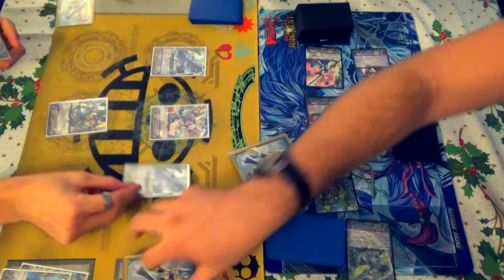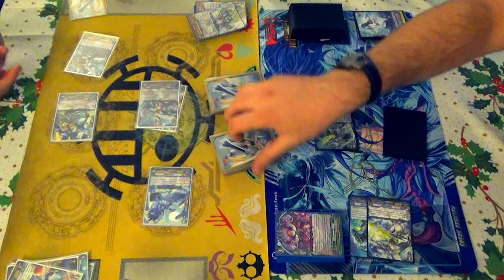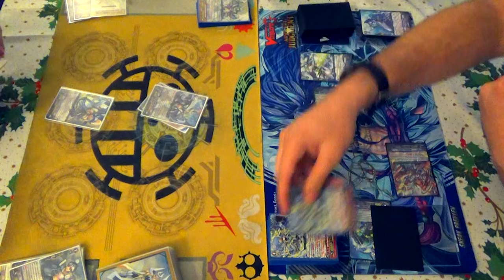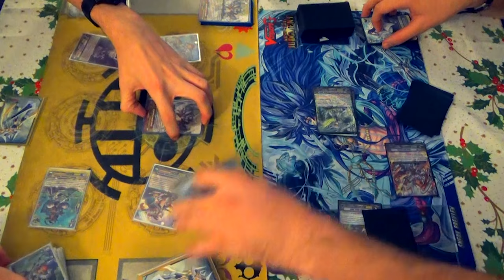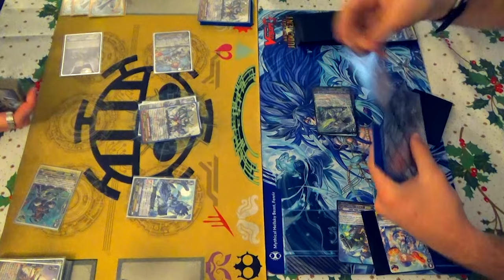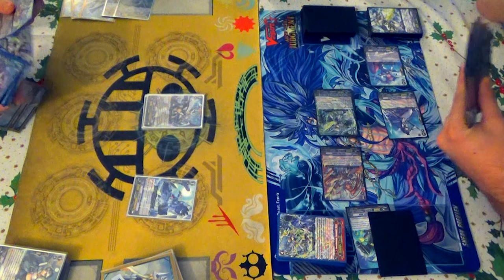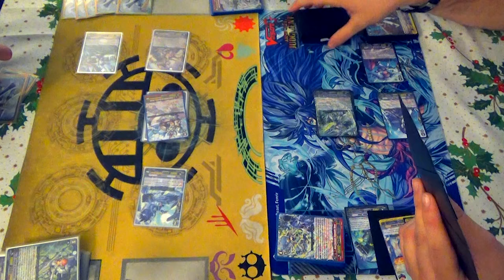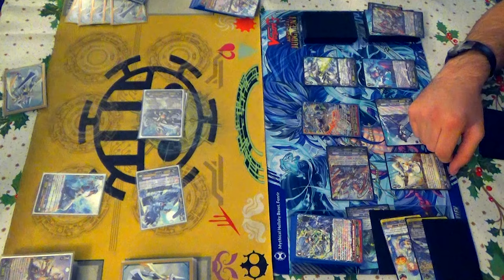Cardfight!! Vanguard G: Royal Paladin (Altmile) Vs. Aqua Force (Thavas)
Gabe, borrowing Atlas' Altmile deck, Vs. Atlas using his own aqua force deck. I guess in the end, Atlas' deck wins. Enjoy the fight!